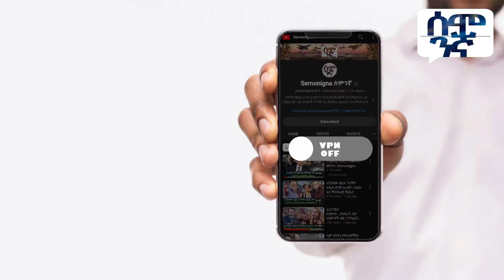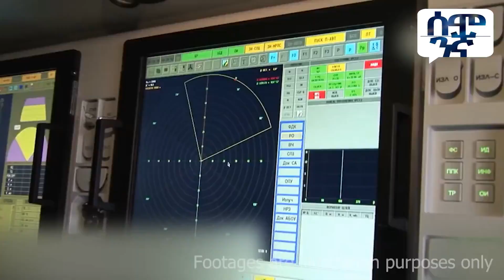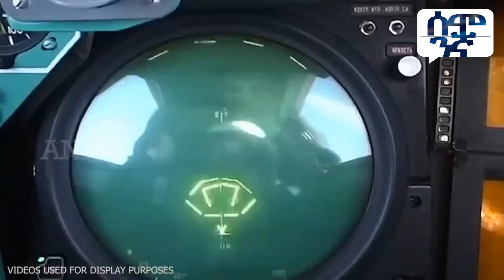የሩሲያው የድራጎን ጥርስ ወጥመድ ዩክሬንን እያሰቃየ ነው | Semonigna